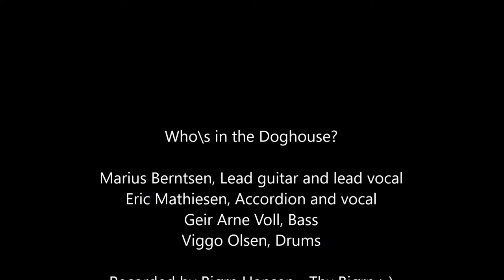Rail - by Doghouse at Musikkfest 2017, Stavanger, Norway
Our last song at the Musikkfest in Stavanger, June 3, 2017.
Lyrics:
I’m a two-bit hustler in a three-piece suit
I can get you anything you say
You may need it real bad, but you’ll get it so good
But you'd better be ready to pay

So you say you had bungled information?
You say the samples were better than the goods?
See this bulge in my jacket, see that goon down the street?
You’re a long ways from home in this ‘hood

I’ll tell you bout my time in Topeka
peddling potions and pills by the pail
I pulled into town on a Pullman,
but they rode me out on a rail

Doghouse:
Marius Berntsen: Lead vocal and guitar
Eric Mathiesen: Accordion and vocal
Geir Arne Voll: Bass
Viggo Olsen: Drums

Thx to Bjørn Hansen for recording this!